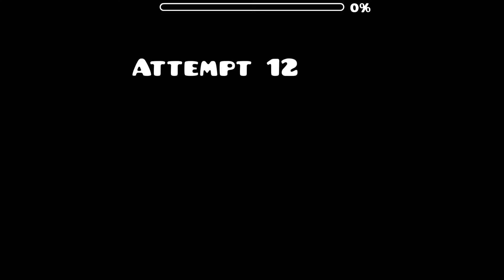Shiver 100% - Geometry Dash (WOOOOO FIRST DEMON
SDM\BGBMNJHDFnbm,gNSDFG